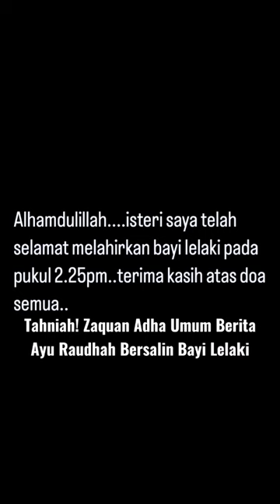TAHNIAH! ZAQUAN ADHA UMUM AYU RAUDHAH BERSALIN ANAK KE 6, BABY BOY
TAHNIAH! ZAQUAN ADHA UMUM BERITA AYU RAUDHAH BERSALIN BAYI LELAKI